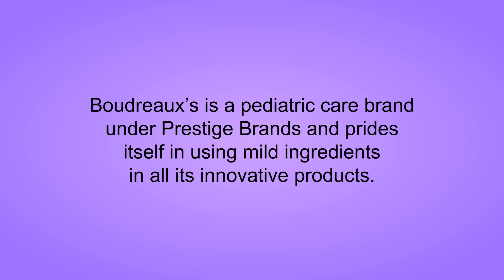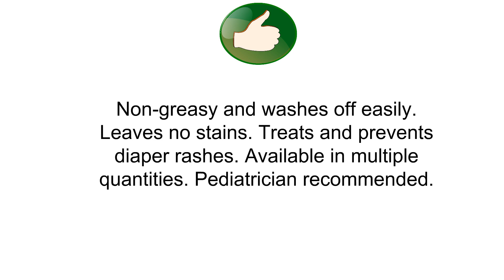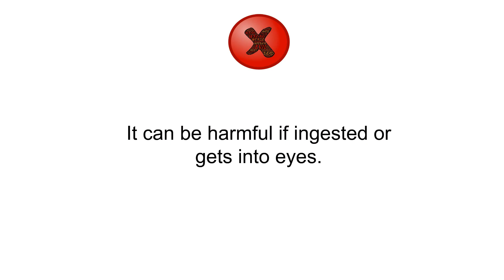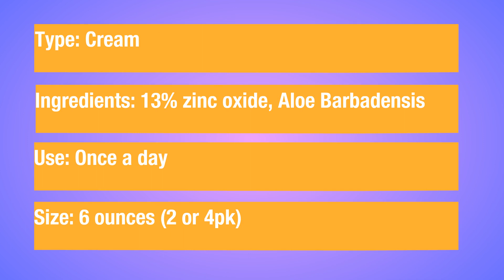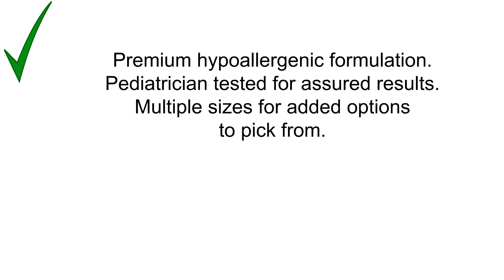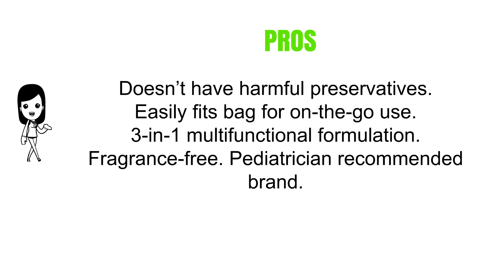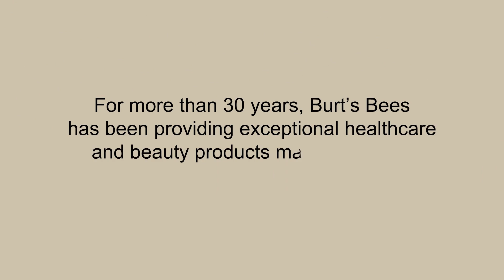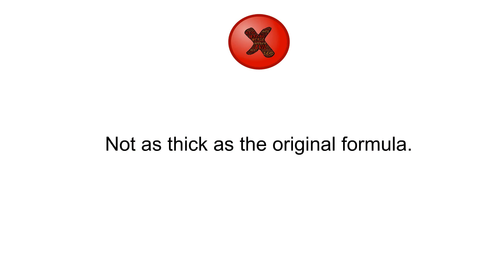5 Best Diaper Cream You Can Buy 2018 - Diaper Cream Reviews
4. Desitin Rapid Relief Diaper Cream
3. Triple Paste Medicated Diaper Ointment
2. Aquaphor 3in1 Diaper Rash Cream
1. Burt’s Bees Natural Diaper Rash Ointment